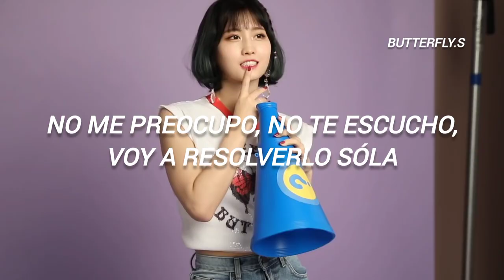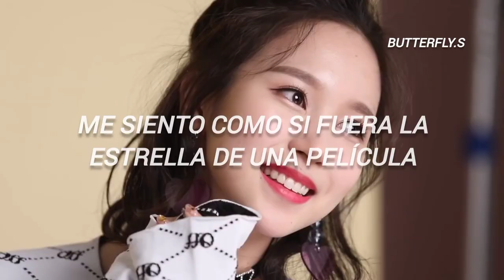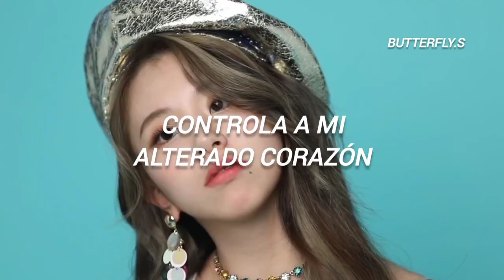TWICE - Sweet Talker | sub español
® JYPEntertainment